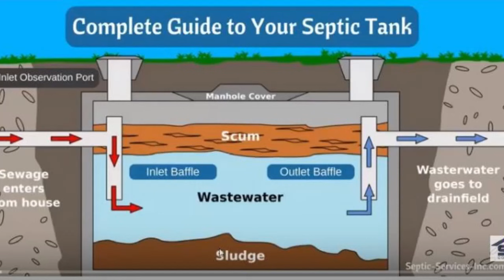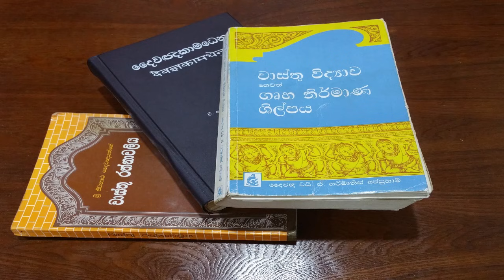Ape Gedara 175 මෙහෙමත් වැරදුනාද?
ඉදිකිරීමේදී සහ පවත්වා ගැනීමේදී සිදුවන වැරදි  සාකච්ඡා කෙරේ.මේ කෙරෙහි අවධානය යොමු කිරීම් තුළින් ඔබට ගැටළු අඩු  නිවසක ජීවත් වීමට පුළුවන .